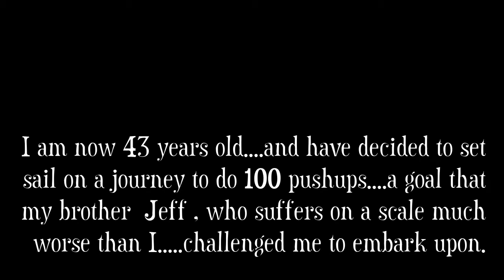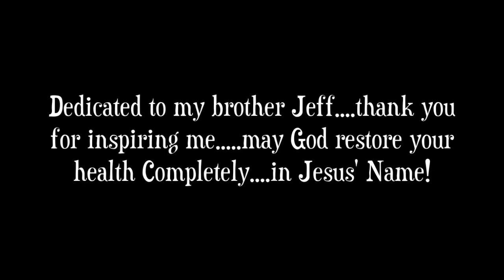100 Pushup Challenge!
the GOAL - 100 pushups!